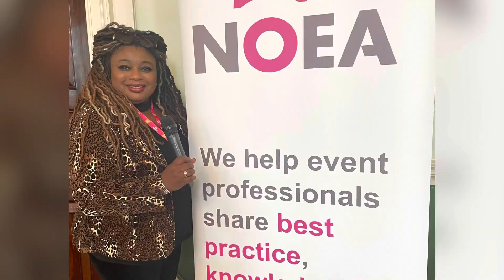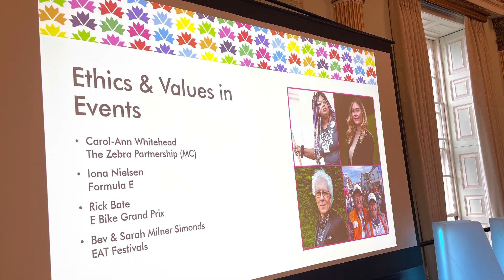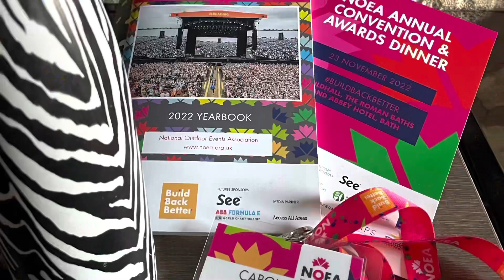Natural History Museum. NOEA Convention & Awards 2022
“Coming together is beginning, staying together is progress, and working together is success.”

Video diary of my The Zebra Partnership MD, Carol Ann Whiteheads week on the road including the Chartered Management Institute Presidents Dinner and Awards in London at the Natural History Museum to the The Roman Baths in Bath.

We had a splendid speaker line-up for the first in person @National Outdoor Events Association
NOEA Convention since 2019

🤝 Great insight and industry experience
🤝 Passion for the outdoor events sector
🤝Kick start of the ED&I series
🤝 Desire to improve and support
🤝 Want to BuildBackBetter

A huge ‘thank you’ to them.

It may not be a TedTalk however in my opinion being on stage for at least 6 hours across two events in two different locations and engaging an audience has given me a true sense of achievement.

So thank you National Outdoor Events Association CEO Susan Tanner, Alistair Turner and NOEA President Tom Clements

The official NOEA film and blog will follow however as usual here is a ZebraEyeView
with final comments from Susan and Al.